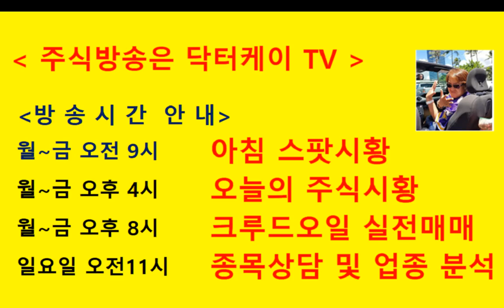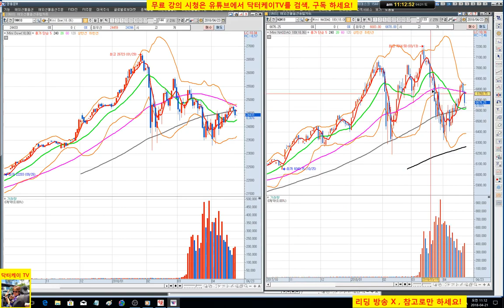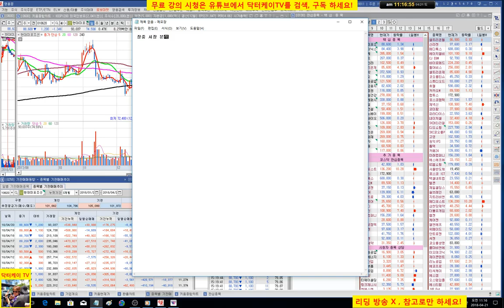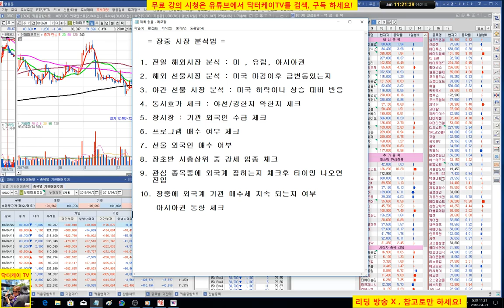= 닥터케이 TV =주식기초강의 118회/장중 시장분석법/주식으로 1억만들기/주식 시황 예측 및 업종분석 퍼팩트/직장인과 주식초보를 위한 주식방송